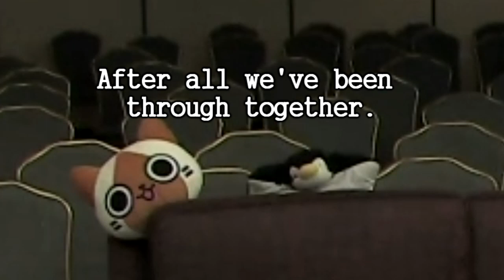AGDQ 2014 - The sad fire alarm cat plushie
Song is called "Sadness Theme - Heartbreaking" from the game "Darkblood Chronicles"